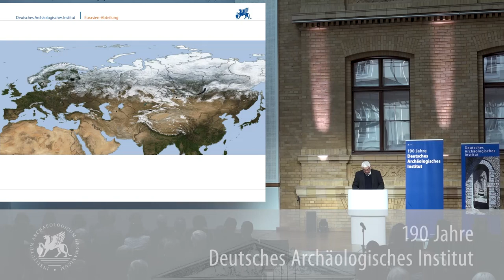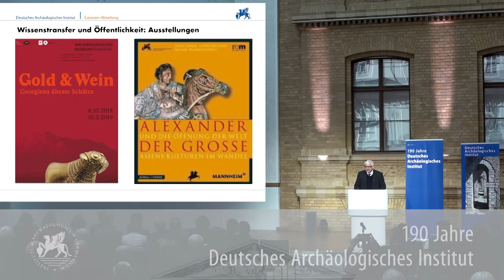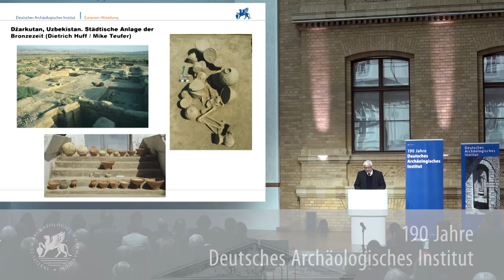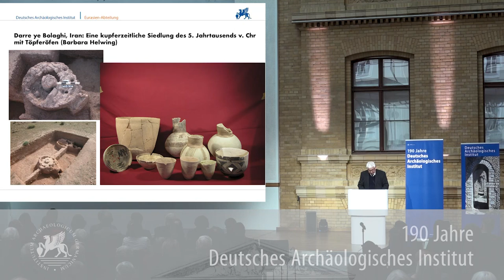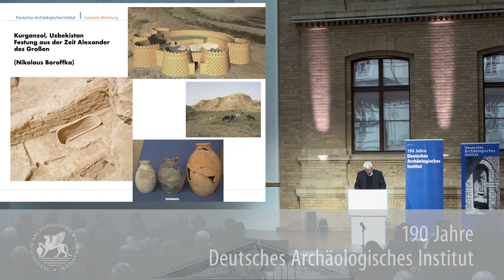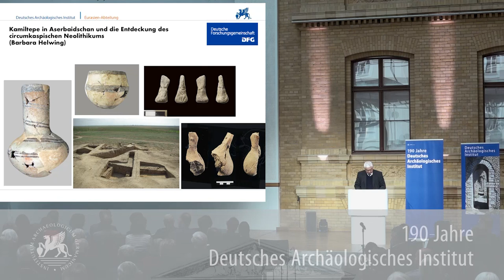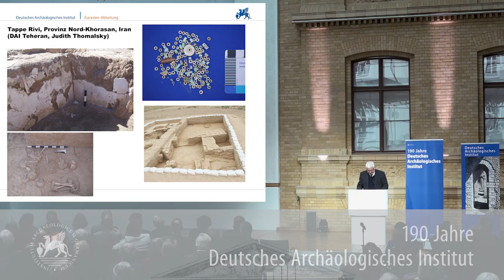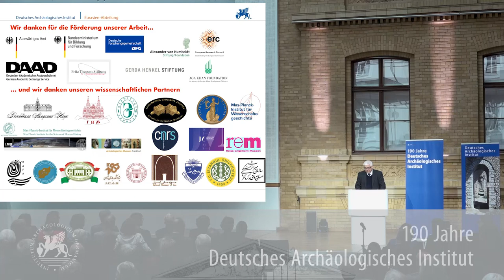190 Jahre Deutsches Archäologisches Institut - Eurasien-Abteilung (1995)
Am 17. Mai 2019 feierte das Deutsche Archäologische Institut sein 190-jähriges Bestehen mit einem Wissenschaftsfest in Berlin. Bei einem ganztägigen Forschungskolloquium präsentierten sich die weltweiten Standorte mit Kurzvorträgen.
Mit dem Fall des eisernen Vorhangs 1989 und der Gründung der Eurasien-Abteilung 1995 erschlossen sich dem DAI ganz neue Arbeitsgebiete im eurasischen Raum. Heute sind der Eurasien-Abteilung zudem die Außenstellen Peking und Teheran zugeordnet und das Forschungsgebiet erstreckt sich von Moldawien im Westen bis Sibirien und Japan im Osten. Von der Geschichte der Abteilung und den aktuellen Projekten berichtet der Erste Direktor Prof. Dr. Svend Hansen.